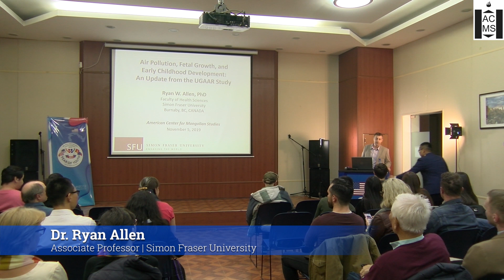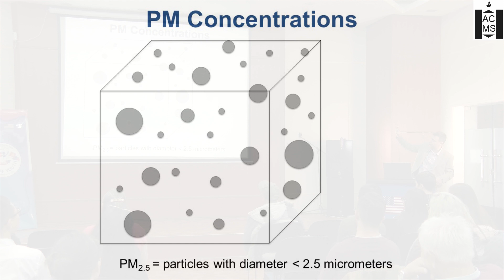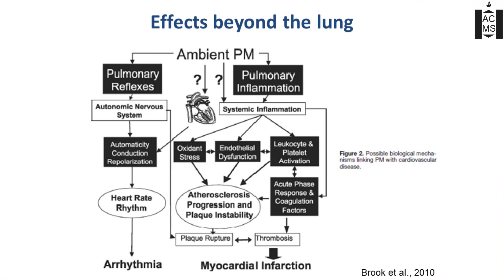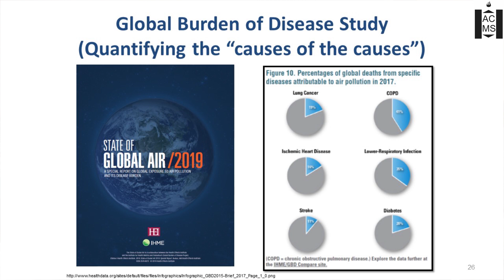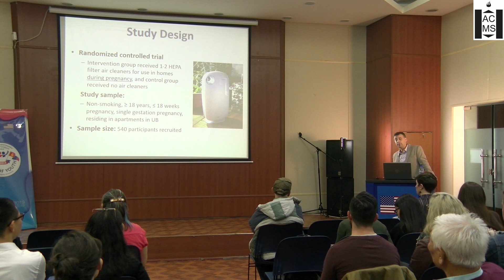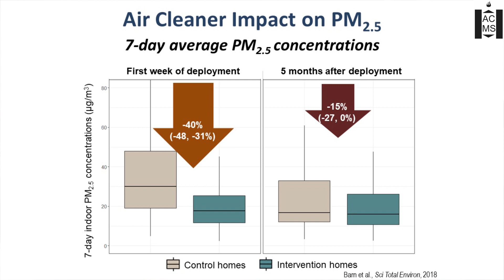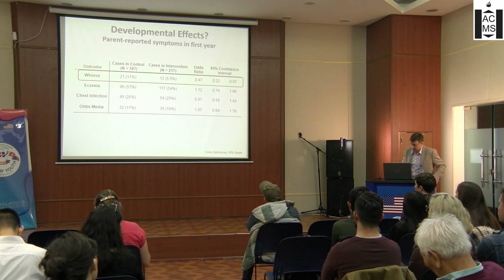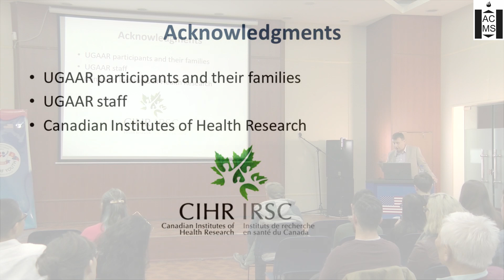VSS | "Air Pollution, Fetal Growth, and Early Childhood Development" by Dr. Ryan Allen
Event:  ACMS Speaker Series

Speaker:  Dr. Ryan Allen, Simon Fraser University

Title of Presentation:  Air Pollution, Fetal Growth, and Early Childhood Development | An Update from the UGAAR Study

Evidence gathered over the past several decades leaves little doubt that air pollution is major threat to the health of children and adults around the world. More recently, studies have suggested that the negative impacts of air pollution may begin even before birth and that air pollution can affect nearly every system in the body. In 2014, Dr. Allen and his collaborators at the Mongolian National University of Medical Sciences launched the Ulaanbaatar Gestation and Air Pollution Research (UGAAR) study. This ongoing study is evaluating relationships between air pollution exposure during pregnancy, fetal growth, and early childhood development. In this presentation, Dr. Allen will briefly summarize the latest evidence linking air pollution with human health, before describing the UGAAR study and its results to date.

Ryan Allen is an associate professor in the Faculty of Health Sciences at Simon Fraser University in Canada. He holds a Master’s degree in environmental engineering and a PhD in environmental health, both from the
University of Washington. Dr. Allen’s research focuses on air pollution, with particular interest in exposure assessment methods, the evaluation of interventions to reduce air pollution exposures and health effects,
and the impacts of early-life air pollution exposure on human growth and development. He has been working in Mongolia since 2010 in close collaboration with colleagues at the Mongolian National University
of Medical Sciences. Since 2014, Dr. Allen has co-led the Ulaanbaatar Gestation and Air Pollution Research (UGAAR) study, a randomized controlled trial of portable air cleaner use during pregnancy, fetal growth,
and childhood development.